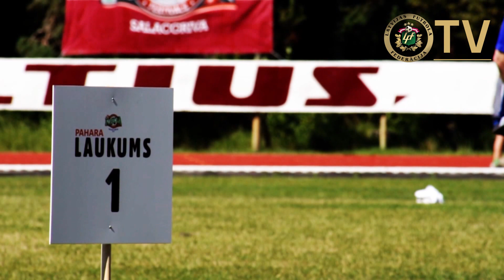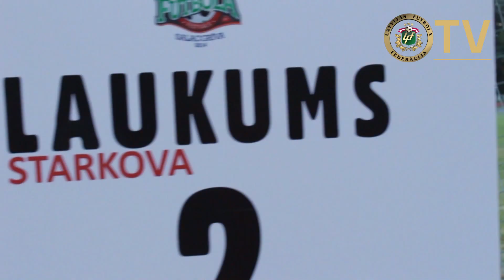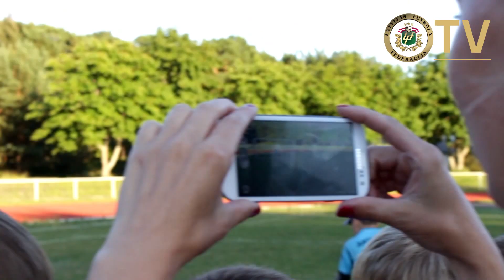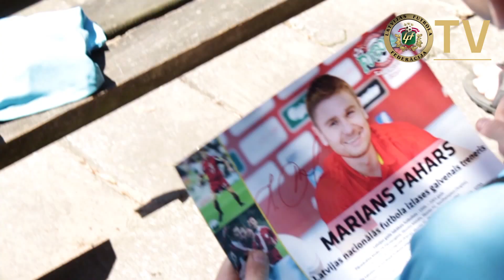2014.07. Zēnu Futbola festivāla C grupas spēles Salacgrīvā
Piektdien, 11.jūlijā, Salacgrīvas Zvejnieku parkā noslēdzās deviņas dienas ilgušais 2014.gada Latvijas Zēnu futbola festivāls (LZFF). Festivāla noslēdzošajā C grupā piedalījās piecas komandas: JDFS Alberts (Rīga), Valmieras FK, Grobiņas SC, FC Academ (Rīga) un Jūrmalas SC.

LZFF C grupas noslēdzošās sacensību dienas spēles Salacgrīvā klātienē apmeklēja arī Latvijas nacionālās futbola izlases galvenais treneris Marians Pahars.

LFF izsaka pateicību festivāla atbalstītājiem - Tallink Latvija par sagādātajiem ceļojumiem klubu treneriem un Piebalgas alus par sagādāto ūdeni un kvasu.